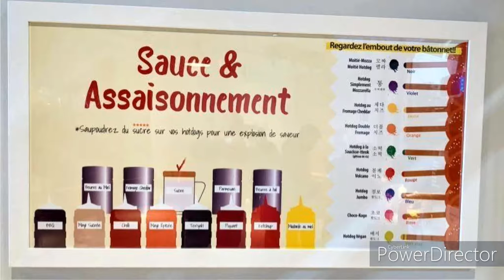Chung Chun Korean Rice Dogs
Dave Eats